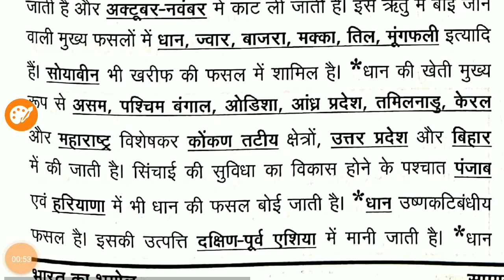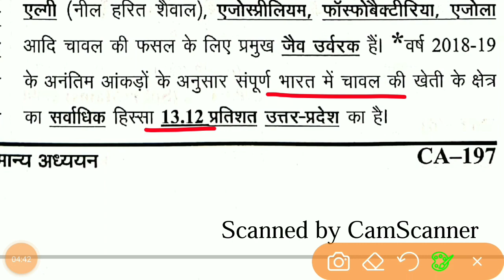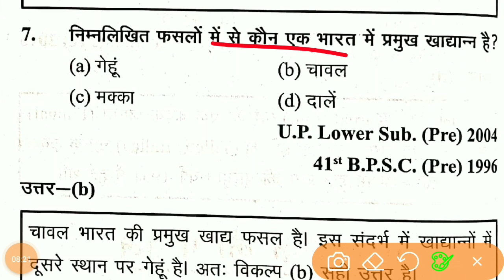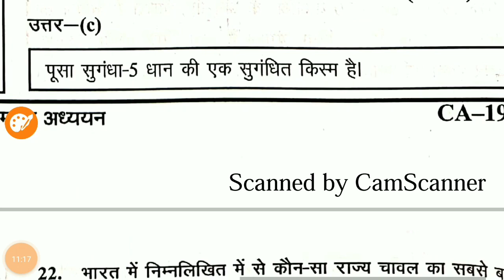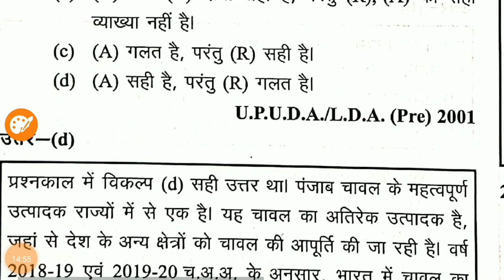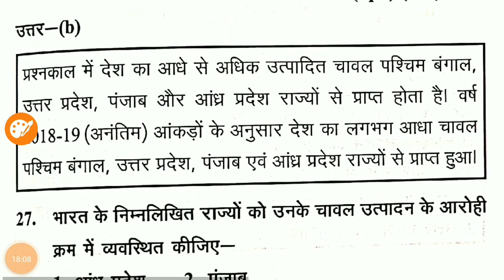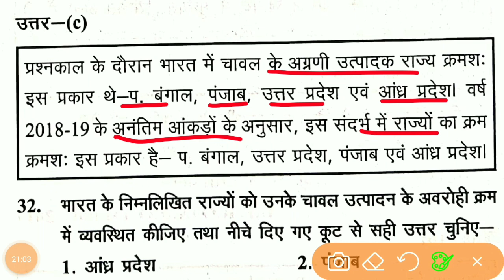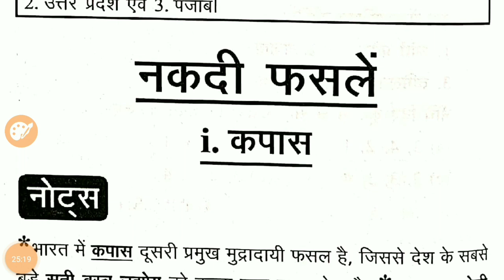घटना चक्र भूगोल 2021 - Lecture 44 - भारत का भूगोल - खरीफ की फसलें - Kharif crops - UPSC, PCS,BPSC,SI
घटना चक्र भूगोल 2021 - Ghatna Chakra Geography 2021 - FOR UPSC, PCS, CDPO, SI,SSC for- PCS, UPSI, SSC, POLICE  IAS/UPSC/BPSC/UPPSC/S.I - घटना चक्र इतिहास 2021- ghatna chakra geography  - UPSC/PCS/SSC/RAILWAY/ETC //29000+ प्रसन | revision notes and question and 29000+ question revision

Subjects -  घटना चक्र भूगोल 2021

@ghatna chakra
@geography 2022
@2022 geography
@one linear geography question
@DAROG Apractice SET
@previous year question answer
@geography previous question answers
@घटना चक्र भूगोल 2021
@भारत का सामन्य परिचय
@General Introduction to India
@AREA OF INDIA
@भारत का क्षेत्र
@अक्षांशीय विस्तार
@latitudinal extension
@कर्क रेखा
@मानक समय
@equator line
@Indian standard time
@I S T
@G M T
@GREENWICH MEAN TIME
@दूरस्थ बिंदु
@सीमावर्ती देश
@remote point
@border countries
@भारत के प्राकृतिक प्रदेश
@natural regions of india
@उत्तर का पर्वतीय प्रदेश
@mountain region of the north
@दक्षिण भारत की पर्वत एवं पहाड़ियाँ
@Mountains and Hills of South India
@पर्वतचोटियां
@पर्वतचोटियां
@Mountain Peaks
@valley and pass
@घाटीएवंदर्रा
@घाटी
@दर्रा
@हिम रेखा एवं हिमनद पठार
@द्वीपसमूह
@भारतकेराज्य
@केंद्र शासित प्रदेश
@Union Territory
@प्रजाति भाग 2
@जनजातियां  भाग 2
@species part 2
@tribes part 2
@भाषाएँ
@अन्य नदियों
@Other Rivers
@अन्यनदियों
@प्रपात और झीलें
@Prapat And Lakes
@वर्षा
@वर्षा ऋतु
@प्राकृतिक आपदा
@Natural Calamity
@काली मिट्टी
@Black Soil
@दोमट या जलोढ़ मिट्टी
@loamy or alluvial soil
@मिट्टी विविध
@Soil Miscellaneous
@अम्लीय एवं क्षारीय मृदा
@acidic and alkaline soils
@मृदा अपरदन एवं सुधार
@Soil Erosion & Improvement
@प्राकृतिक वनस्पति
@Natural Vegetation
@सिंचाई एवं नहरें
@irrigation and canals
@नर्मदा घाटी परियोजना
@Narmada Valley Project
@भाखड़ा-नांगल बांध
@Bhakra-Nangal Dam
@dam on river Kaveri
@कावेरी नदी पर बने बांध
@हीराकुंड बांध
@चंबल घाटी परियोजना
@Hirakud Dam
@Chambal Valley Project
@टिहरी बांध परियोजना
@Tehri Dam Project
@विविध परियोजनाए भाग 2
@Miscellaneous Projects Part 2
@कृषिभाग2
@Agriculture PART 2
@हरित क्रांति
@Green revolution
@रबी की फसल
@Rabi crop
@खरीफ की फसलें
@Kharif crops